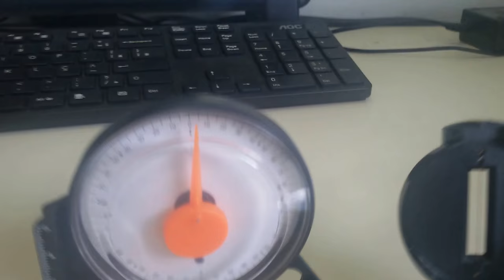KIT Bússola E INCLINÔMETRO SEM BASE MAGNÉTICA SERGTECH SERGTEC